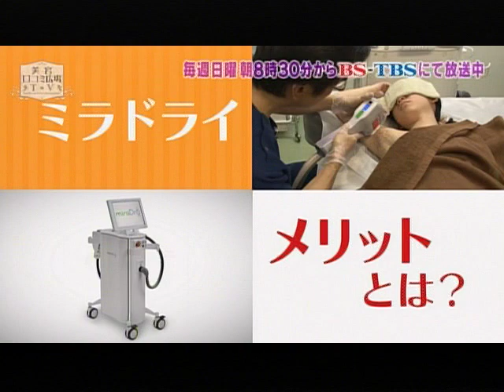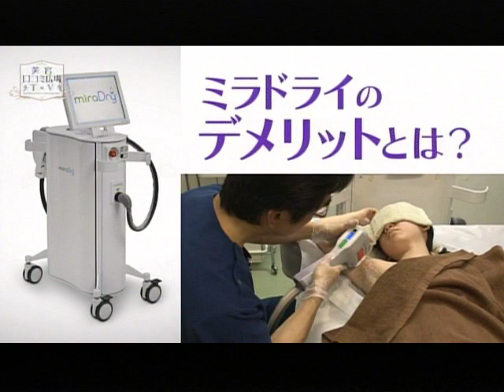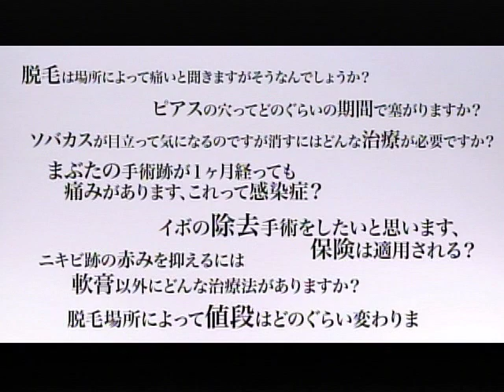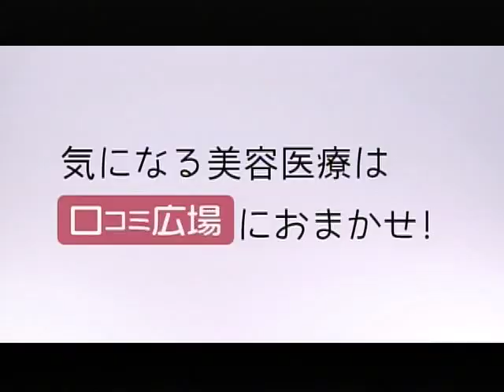傷痕無し！マイクロ波でワキガ治療のミラドライとは【美容口コミ広場TV 第6回 】(4/5)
傷痕のない画期的なワキガ・多汗症治療法、ミラドライ。
ミラドライについてペルラクリニック神宮前の本田淳先生に解説していただきました。実際のクリニックでの施術の疑似体験の様子も見ることができます。

ミラドライとは、メスを使わずに、マイクロ波を利用することでワキガ・多汗症を治すことのできる医療機器です。剪除法と違い切開をする必要がないので、身体に負担の少ないことがメリットです。

また、ミラドライには脱毛効果もあるとのこと。ワキガにお悩みで、脱毛もしたいと考えている方は、ミラドライ治療を検討してみてはいかがでしょうか。

0:00 オープニング
0:14 革新的な最新治療　ミラドライって？
0:40 ミラドライのメリット・デメリットは？
1:36 番組ADがミラドライ疑似体験♪
4:03 ミラドライに脱毛効果もあるって本当？

早速予約するなら！

【モニター】ミラドライ 両わき 1回（消耗品代、麻酔代込み）税込275,000円

ペルラクリニック神宮前のお得なワキガ治療メニュー・料金